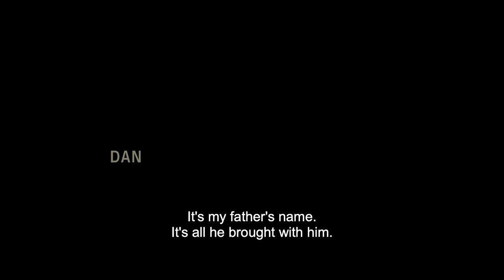Powder Keg - Trailer - Eng Subs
Based on true events. In an icy cold Europe, people are slowly moving on after the shocking terrorist attack on Charlie Hebdo. In Copenhagen, the newly released criminal Omar has his own agenda. Meanwhile filmmaker Finn, Jewish watchman Dan and the worn-out action force officer Rico live their various everyday lives unaware of their common destiny. All of them affected by a rapidly changing world while they try to make sense of their own, and too late realize that life changes in an instant, fast and merciless, leaving only one of them left to tell the story about the tragic attack that forever changed the country.